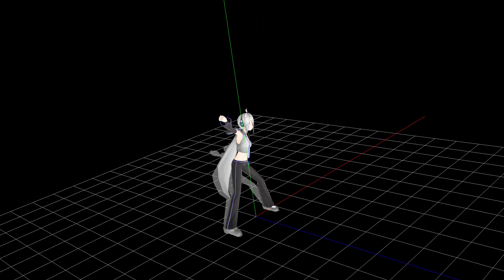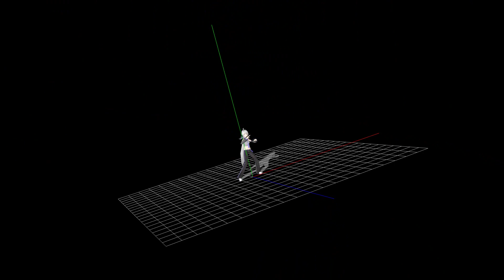[Mirai Test] Electric Angel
Sorry for the lack of new updates but...
I got a job :D, so now i can make money

×Motion
By Sega
Converted to MMD with Ohana3ds and Blender with MMD Tools

Hand and Facials by Marky

×Camera
By Sega
Converted to MMD with CTRStudio and Kimochi JSON Parser

×Model
By Sega
Converted to MMD with Noesis
Scripts by Minmode

×Effects
PostOverRayShader by DataP
NewToon Shader by Beamman / Edited by Ato